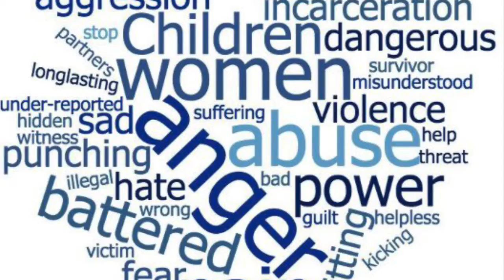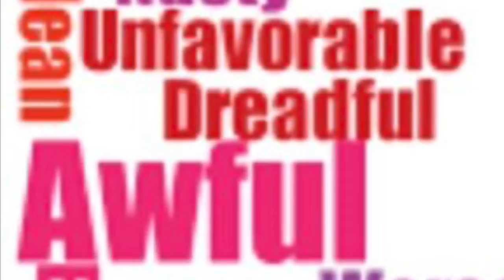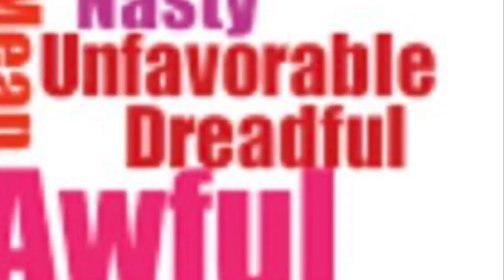Reach Out Please No More Suicide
Your worth it